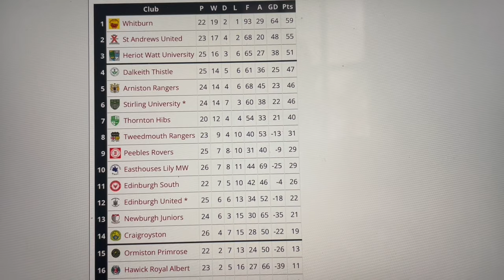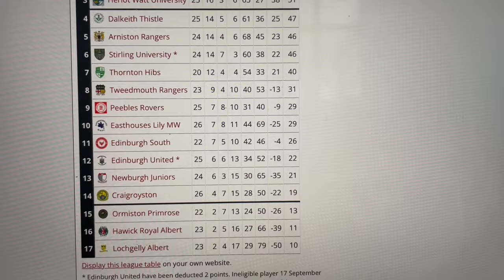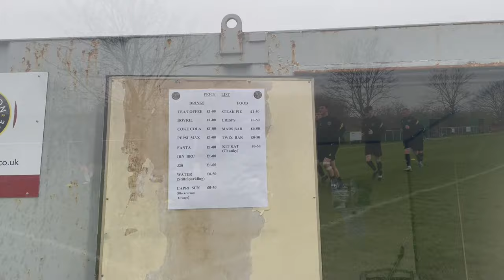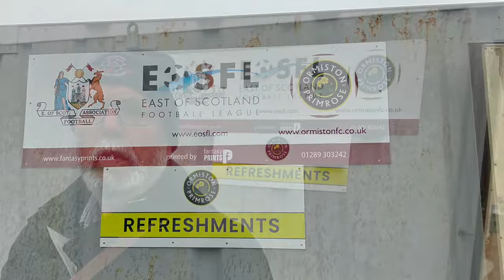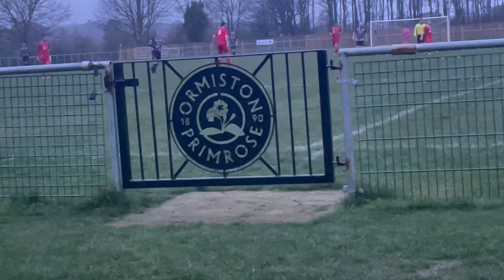Ormiston Primrose v Dalkeith Thistle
Matchday vlog of the East of Scotland 2nd division match between Ormiston Primrose FC & Dalkeith Thistle FC. Played at New Recreation Park, Ormiston, East Lothian on Tuesday 11th April 2023